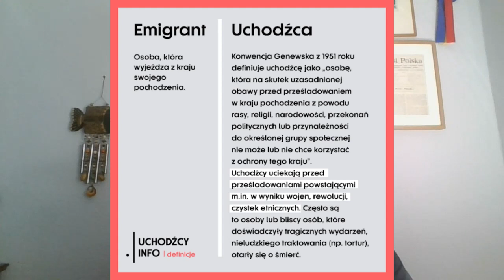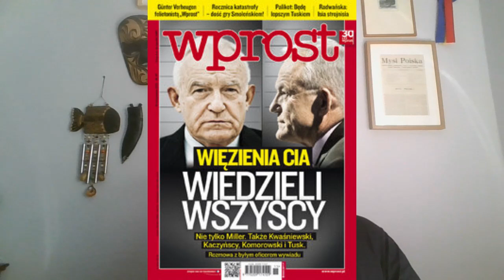Prawym Prostym: To nie są uchodźcy!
Czy osoby koczujące przy polskiej granicy to uchodźcy? Kto jest uchodźcą, a kto imigrantem?